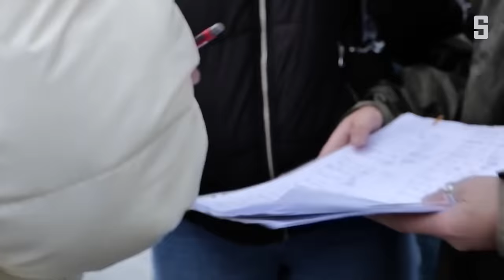Ukraine-Krieg: Kippt die Stimmung in Kiew? | DER SPIEGEL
Die Gegenoffensive ist gescheitert, die Ukrainer müssen sich auf einen langen Krieg einstellen. Was das mit den Menschen in Kiew macht, berichtet SPIEGEL-Reporter Alexander Sarovic.